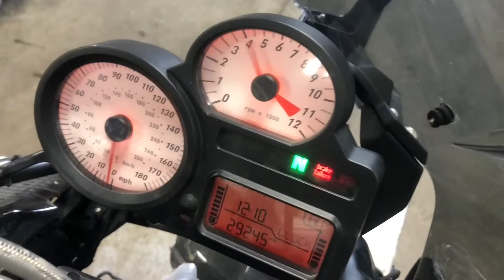07 BMW K 1200 R Used Motorcycle Parts For Sale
for used parts off this bike and thousands of others